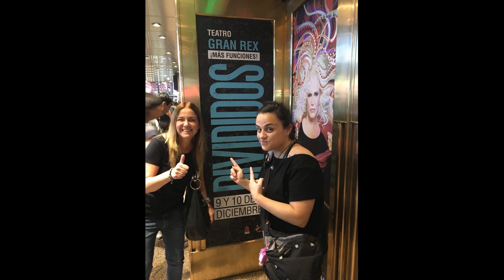Feliz Cumpleaños Carla y Marina: 40 Años!!